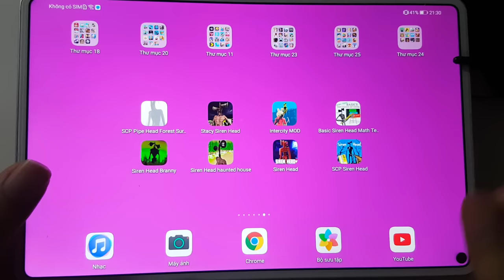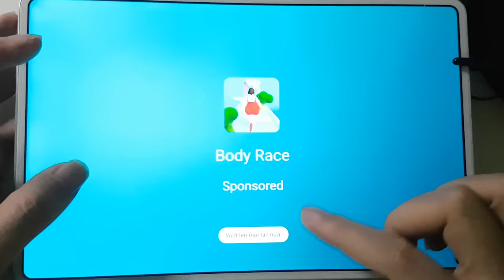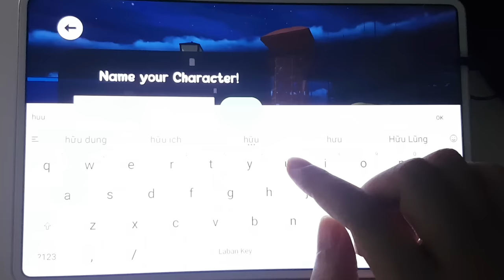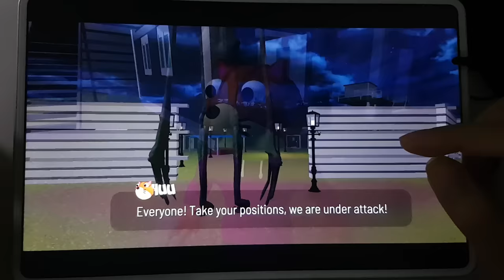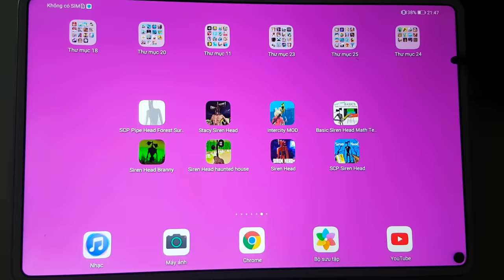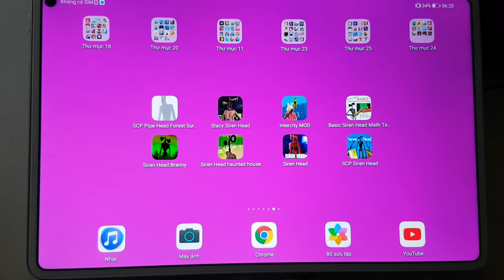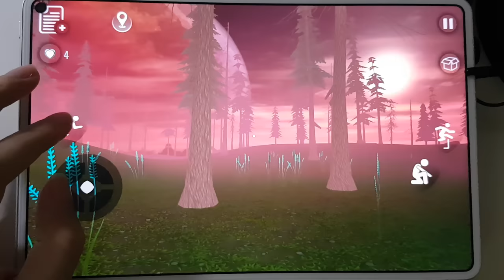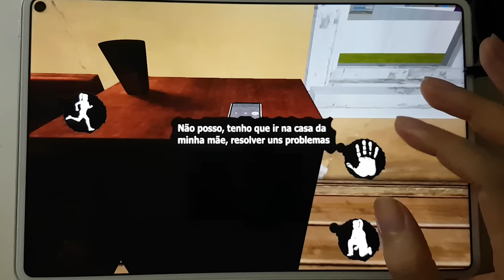SCP Pipe Head,Stacy Siren Head,Basic Siren Head,SirenHead Craft,Siren Head Haunted,Siren Head Branny